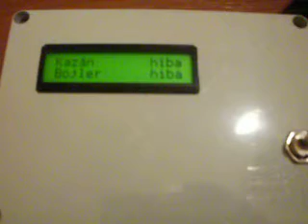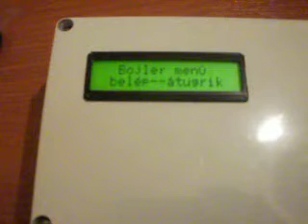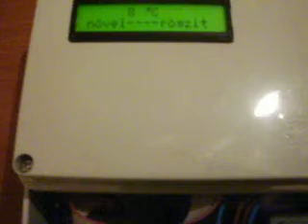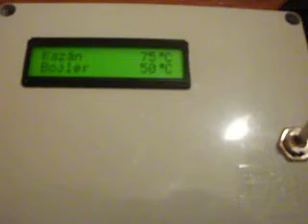Univerzális szabályzó paraméter módosítás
Az univerzális szabályzót paramétereit még átadás előtt beállítjuk, de beüzemelés után szükség lehet némi módosításra. Ennek menetét mutatom itt be.

Ha nagy szabályzója van, akkor a módosítás menete hasonló, de a csatlakozó amit az elején le kell húzni az a jobb felső sarokban lévő stekker.